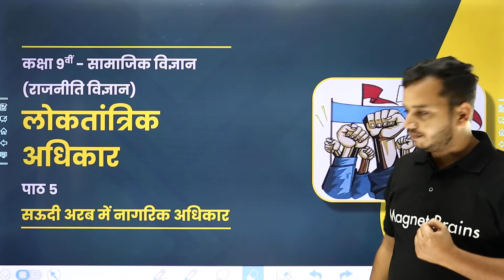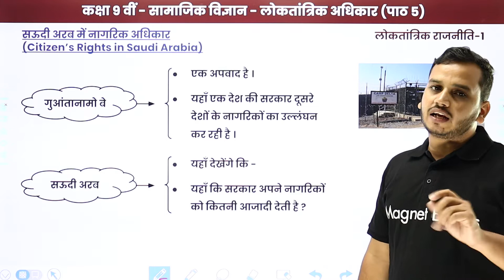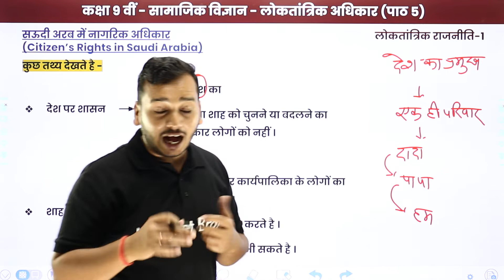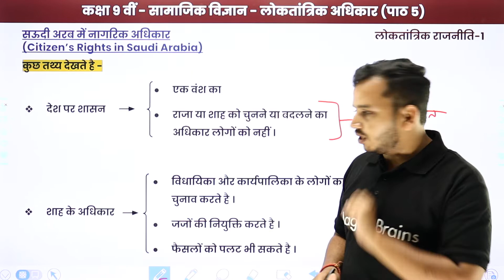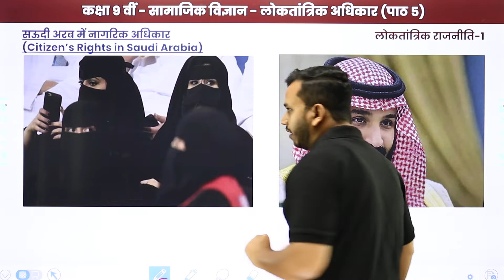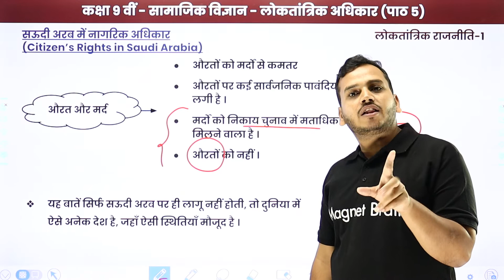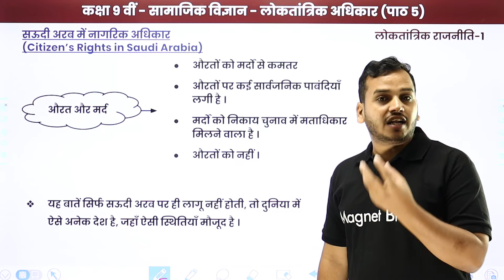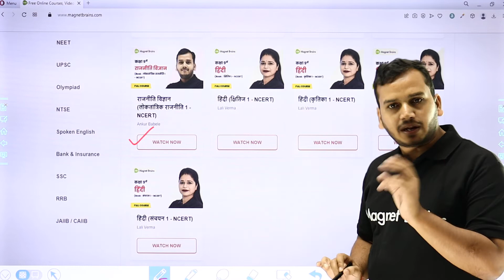Citizen's Rights in Saudi Arabia | Class 9 Political Science Chapter 5 in Hindi | UP Board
✔️ Class: 9th
✔️ Subject: Political Science/ राजनीति विज्ञान (Hindi Medium) - UP Board
✔️ Chapter: Democratic Rights / "लोकतांत्रिक अधिकार" /Loktantrik Adhikar (Chapter 5)
✔️ Topic Name: Citizen's Rights in Saudi Arabia / "सऊदी अरब में नागरिक अधिकार" / Saudi Arab Mein Nagrik Adhikar
✔️ Topics Covered In This Video (By Ankur Sir): In this video, Citizen's Rights in Saudi Arabia / सऊदी अरब में नागरिक अधिकार / Saudi Arab Mein Nagrik Adhikar of Class 9 Political Science Chapter 5" named Democratic Rights/लोकतांत्रिक अधिकार have been discussed.
00:00 इंट्रोडक्शन: लोकतांत्रिक अधिकार / Introduction: Loktantrik Adhikar
01:10 सऊदी अरब में नागरिक अधिकार / Saudi Arab Mein Nagrik Adhikar
12:11 वेबसाइट अवलोकन / Website Overview